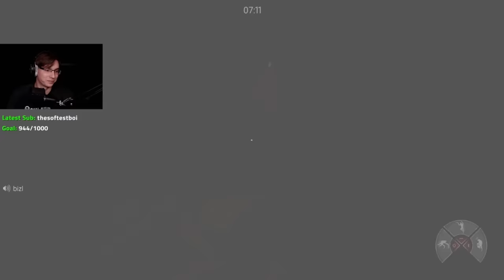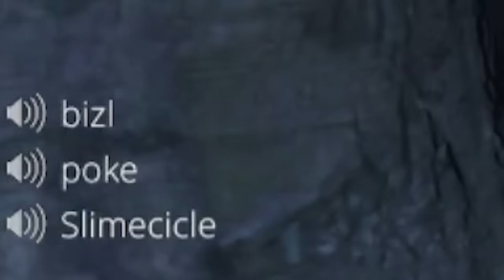IF YOU SPEAK IT CAN SEE YOU...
Wh- What's updog?